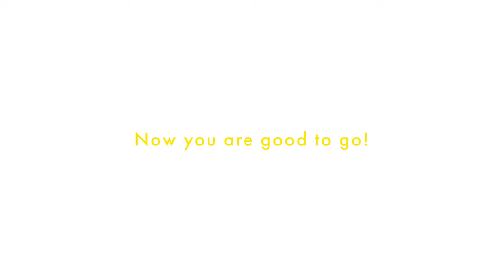How to load PENTAX SPOTMATIC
A short tutorial on how to load Pentax Spotmatic.

Equipment:
Film camera: Pentax Spotmatic
Video: GoPro Hero Black 9

Open for suggestions in the comment section. Peace :)